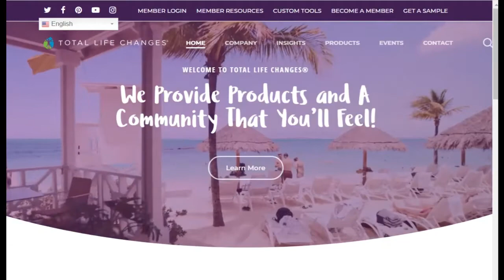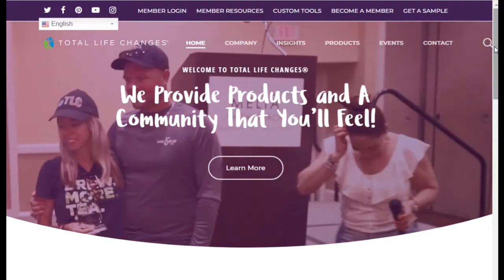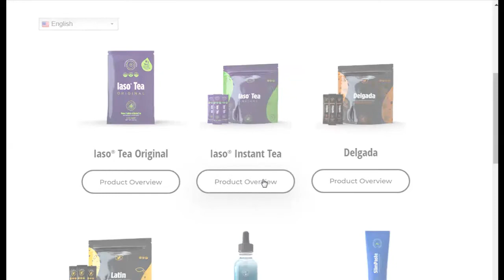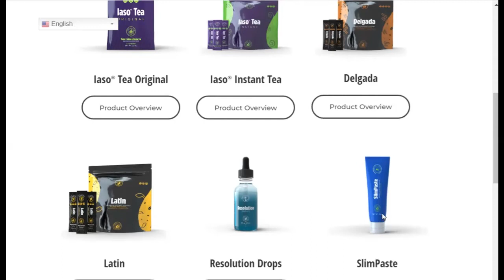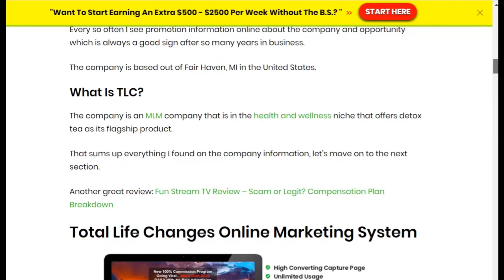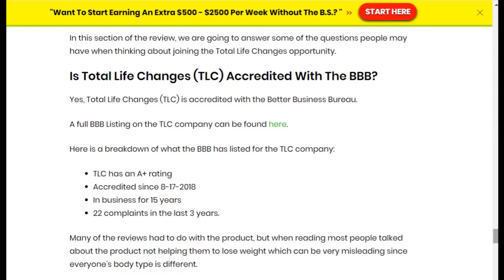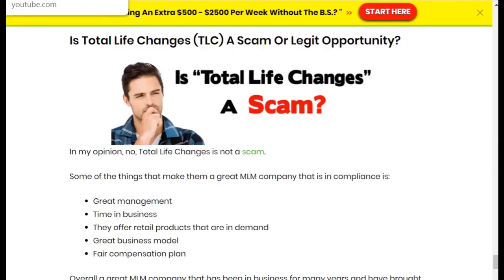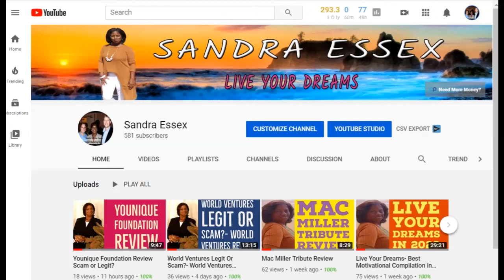Total Life Changes Review Scam or Legit?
The TRUTH about TLC! Watch this before you join Total Life Changes!
My 100% NO BS TLC review. Is TLC worth it? Is Total Life Changes a Scam? Form your own your opinion, but watch this before you join TLC.

My #1 Choice: Take A Look at The Hottest Home Based Business
On The Planet!! If You need More Money,Time,Freedom You Need

My #1 Recomended YOUTUBE Marketing Training Course
$46K+ IN ONE YEAR!! By Learning YouTube Marketing!

My #1 Recomended Home Based Business Working From Home: CLICK HERE!!
We Coach People To Six Figures $$$$ And Have A
Huge Track Record To Prove It!!  YOU CAN BE NEXT!!

In this video, I give you an Overview on a company that you can make money with.
I will give you what is contained in the product/company and the Pros and Cons.
Most of all, if you can make money with this Product or Company.

My #1 Recommended System To make money online: CLICK HERE **

For more information on work From Home Jobs For Stay At home moms
and side hustle's, money making Reviews,AND how to make money from
home,and how to make money online.

For more information on TLC Review,AND how to make money from home,and how to make money online.